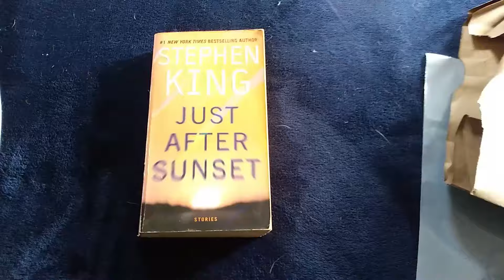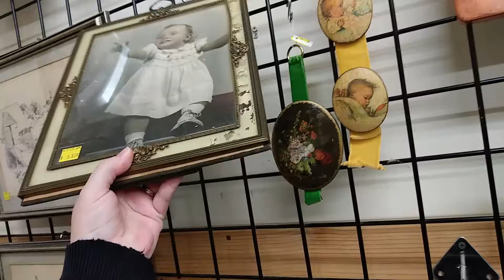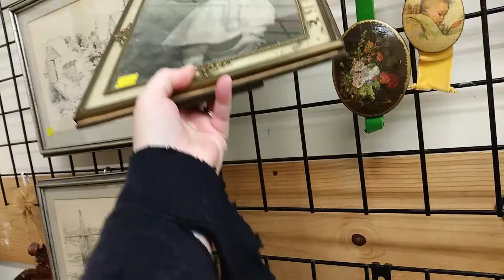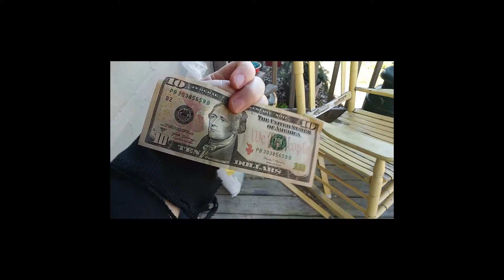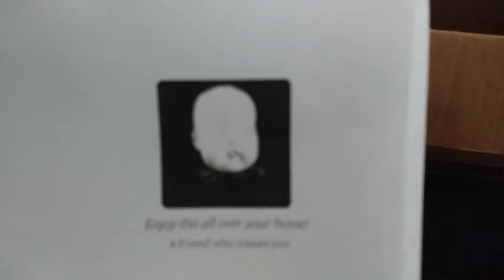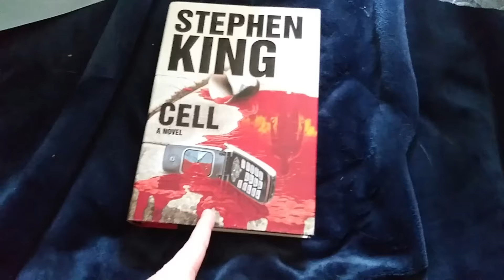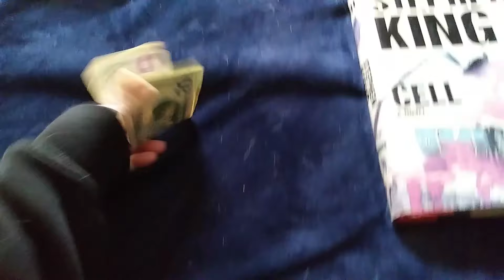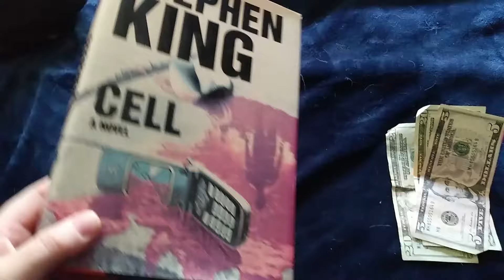Thrifting is just HARD. Still Selling a Few Items that have Been Sitting Around/ Reseller VLOG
Selling some Stuff We have Had sitting around since Thrifting this week was ridiculous